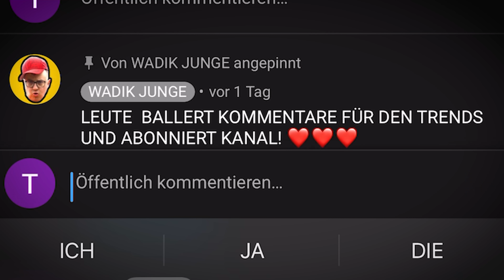FREIER TAG SCHIEF GELAUFEN! - ALLE WOLLEN WADIK FETZEN!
Unterstützt von MIX MARKT